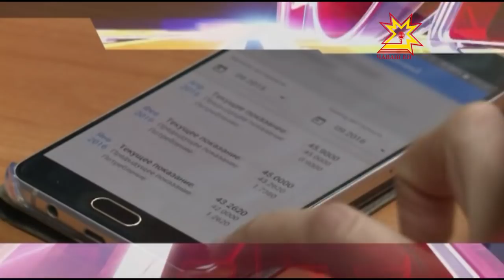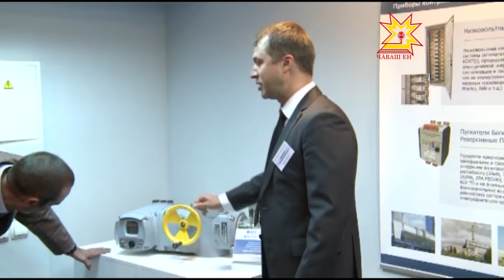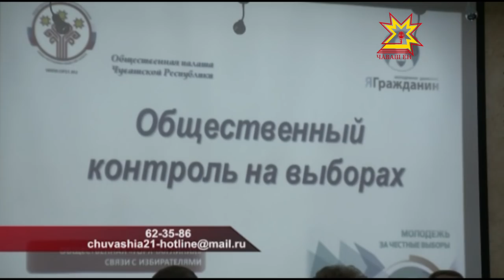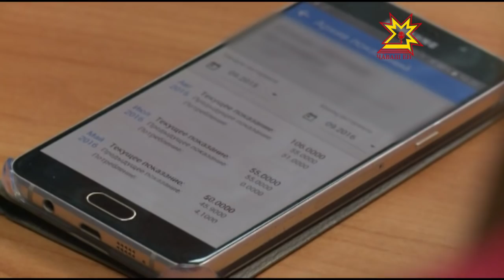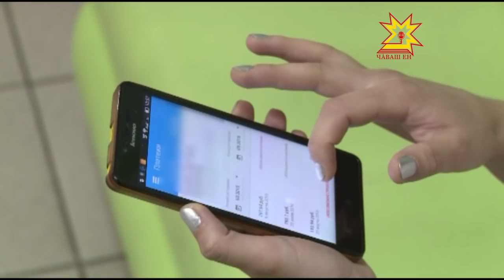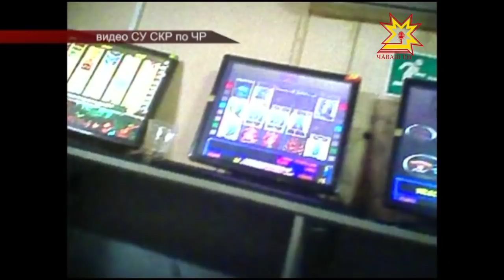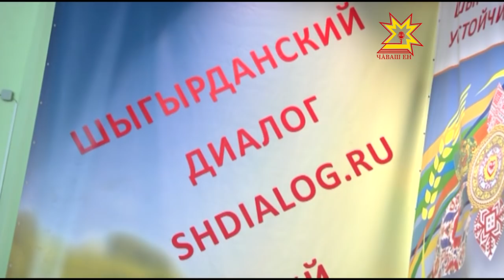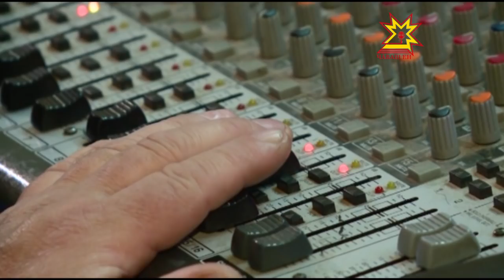Республика 07.09.2016 на русском языке. Вечерний выпуск